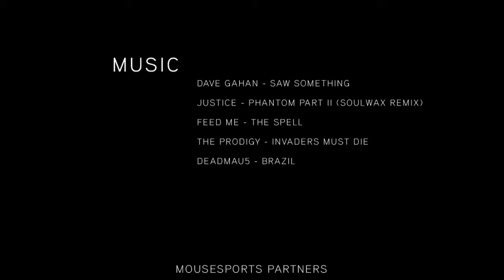Mousesports 2008 - Ready Willing & Able (ORIGINAL HD)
Mousesports 2008 - Ready Willing & Able

by moswanted & kaLa